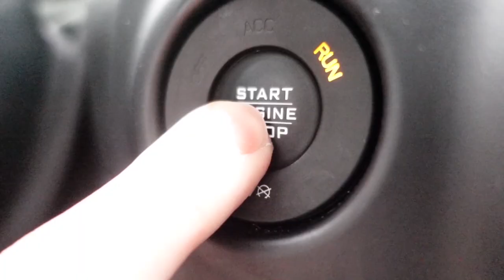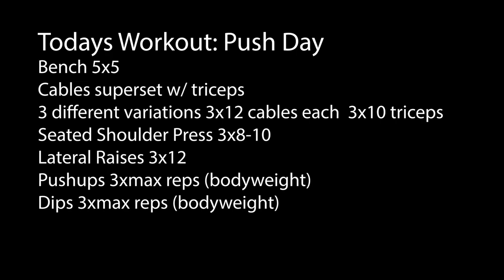Day in the Life Episode 1: My Biggest Flaw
My first ever official vlog in which I take you guys throughout an entire day in my life and what it consists off in short summary like video. Everything ranging from workouts, to what I do, or even what I eat and more. New uploads like this style coming soon.

AdRev for a 3rd Party; AdRev Publishing, LatinAutorPerf, and 4 Music Rights Societies